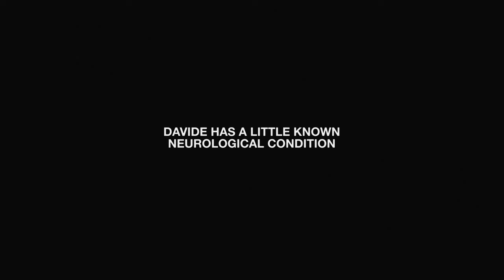AIST Onlus talian Association for Tourette Syndrome | Sindrome di Tourette (Commercial)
The AIST Onlus Italian Association for Tourette Syndrome has graciously shared their creative, “Sindrome di Tourette (Commercial)” with the team at Tourette Canada (TC), formerly known as the Tourette Syndrome Foundation of Canada (TSFC), as part of (what we hope) will become an ambitious international partnership between the two organizations in an effort to increase Tourette Syndrome awareness on a global mainstream level.

Follow our organization's websites at these links.